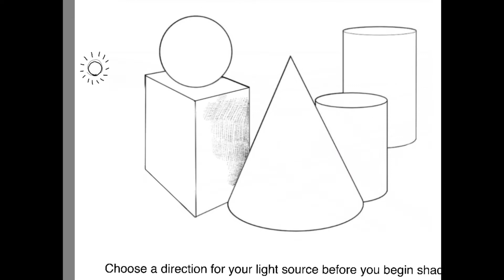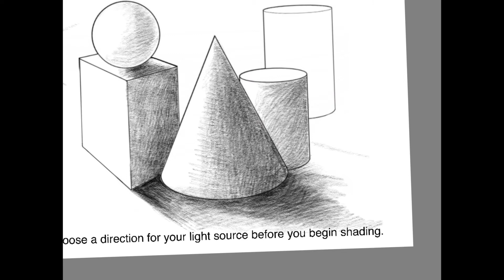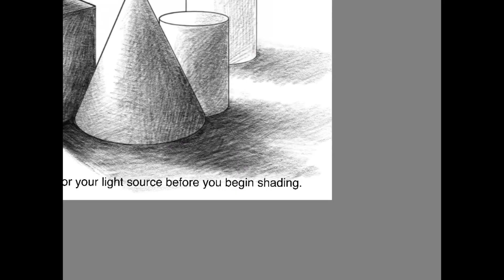Form Still Life Practice